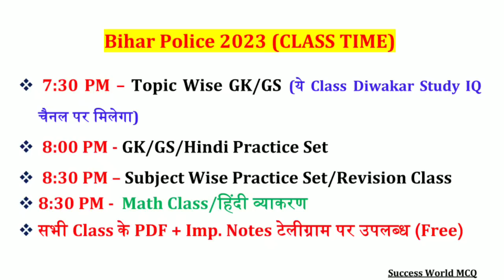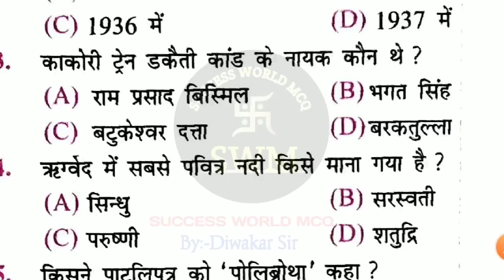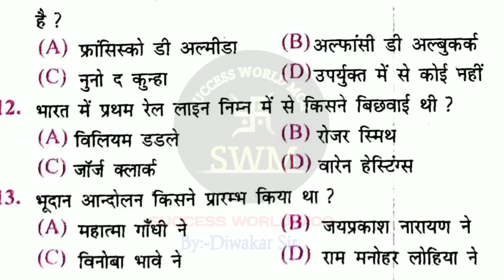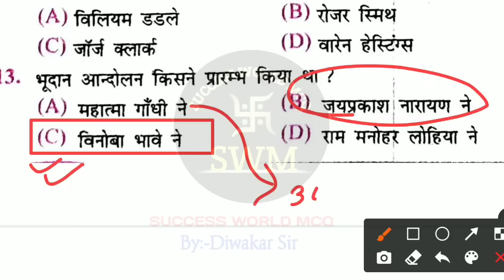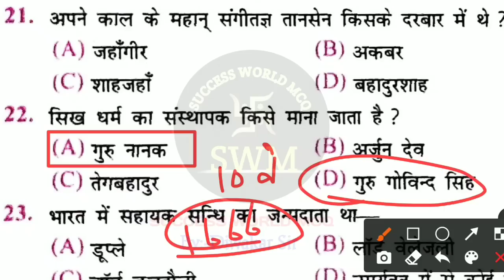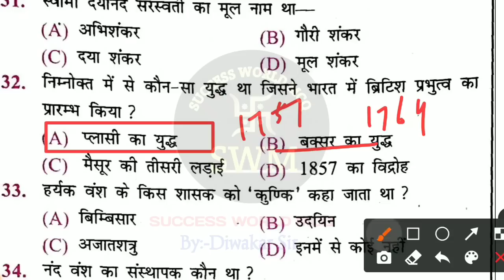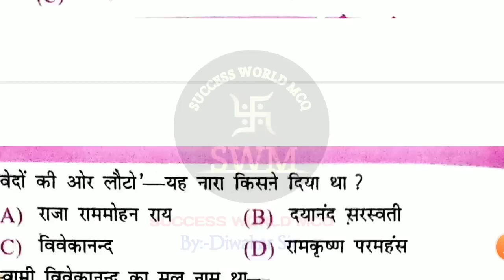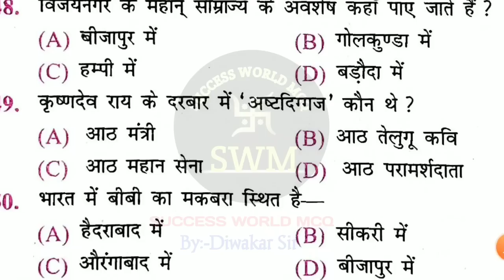Bihar Police History GK QUIZ | 50 अति महत्वपूर्ण प्रश्न | VVI Question Paper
💠 GK/GS Practice Set-रात 8:00 बजे
💠 Special Science GK - रात 8:30 बजे
💠Math Class - रात 8:30 बजे
💠 हिन्दी व्याकरण Class - रात 8:30 बजे
💠 Topic Wise GK/GS - शाम 7:30 बजे(New Channel पर)